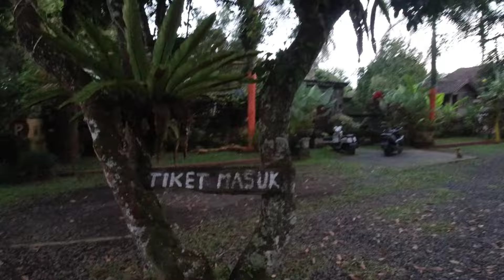MASUK PEDALAMAN BALI DAN MENEMUKAN GOA SUCI.!!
Petualangan di Bali belum selesai, gw barengan Baks dan Den Denny mendatangi sebuah kawasan wisata yang dinamakan Tanah Wuk yang terletak di daerah Sangeh Kabupaten Badung. Di tempat ini kita bertiga menemukan sebuah Goa yang mengalirkan air dan dipercaya sebagai air suci oleh warga setempat. Namun sialnya hari mulai gelap, pemandangan yang sangat indah di sore hari ini berubah menjadi mencekam.